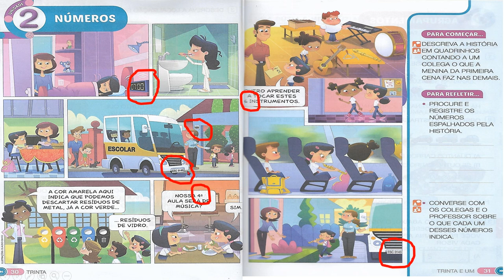MAT 30 03 PAG 30 E 31